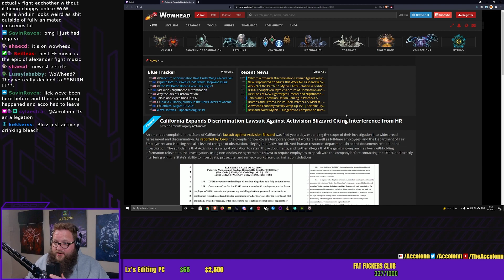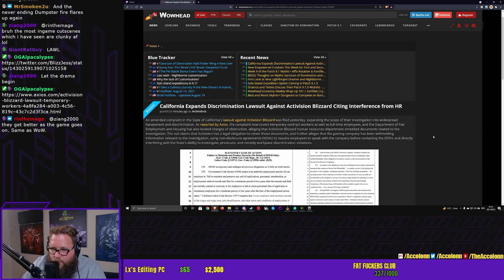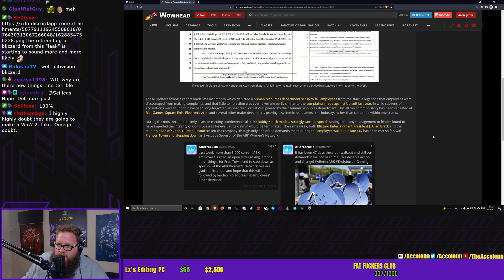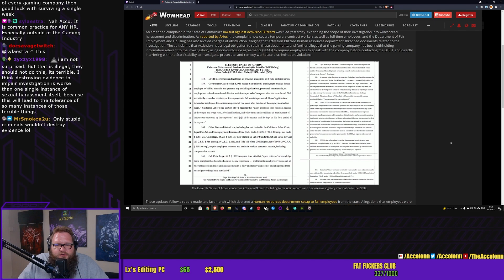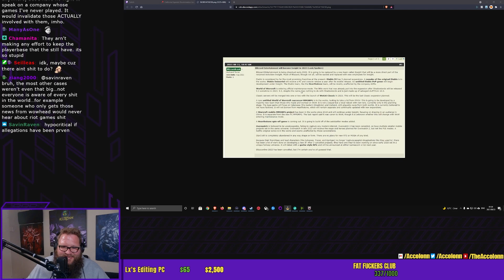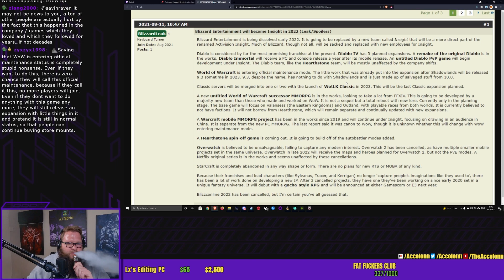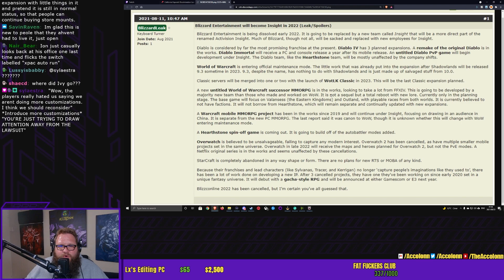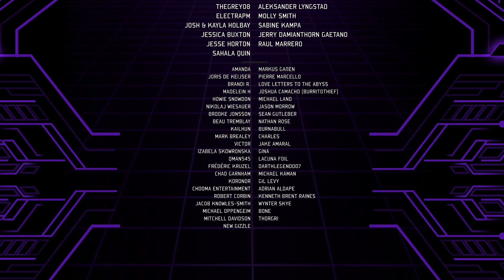Blizzard Just Needs To FIRE HR Already!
In the entirety of Blizzard Entertainment, there is no worse department than their HR department. Its quite clear these people do not even play games.